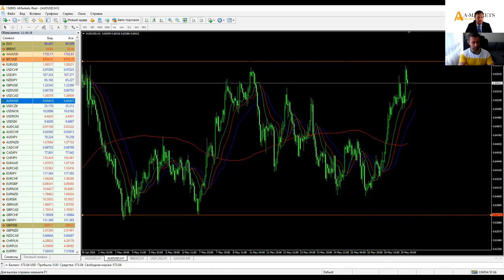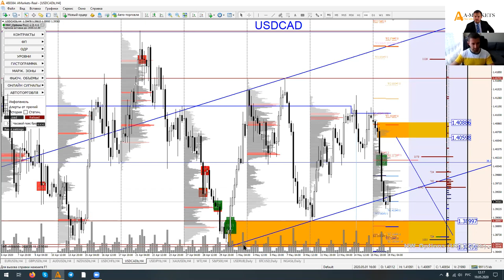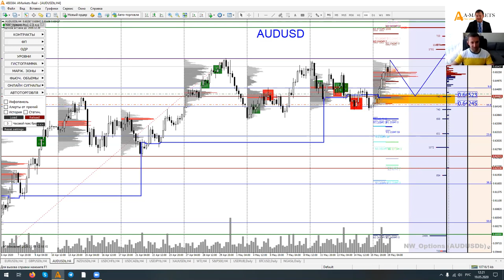Артем Деев vs Денис Ковач: торговые идеи по USDCAD, Brent, XAUUSD и AUDUSD | AMarkets